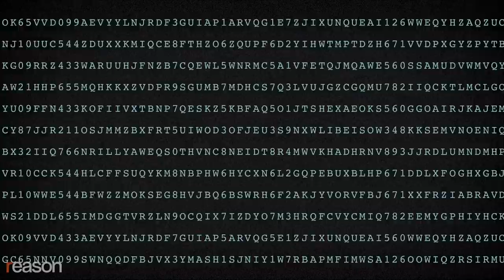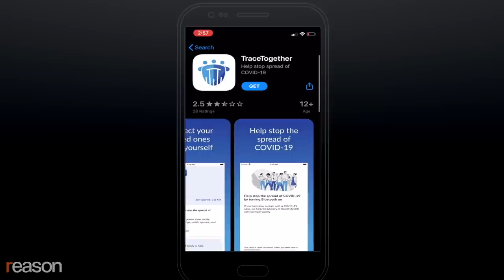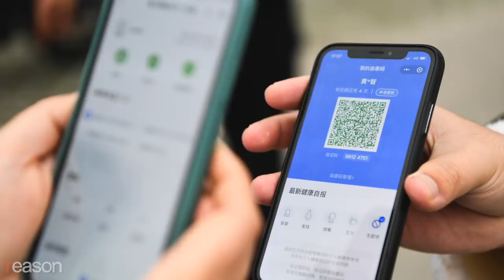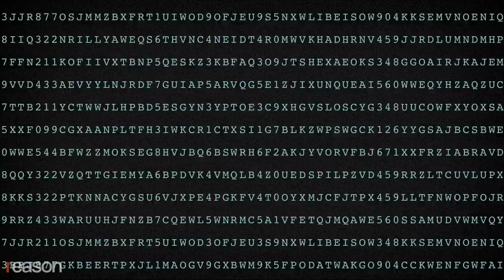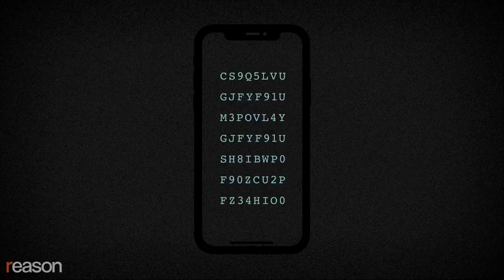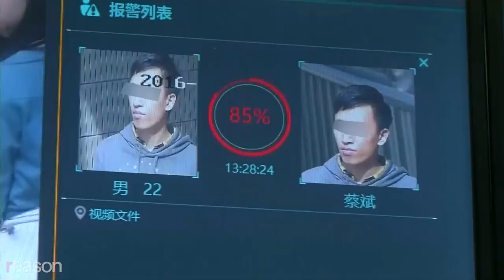How to Track COVID-19 Without Mass Surveillance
Apple and Google's Bluetooth-based app would reportedly be voluntary and anonymous. Privacy advocates say we should accept nothing less.

With lockdowns still in effect across the country, Americans are growing angry and restless. They want to resume their lives.

There's a system that could make that possible without increasing the spread of COVID-19. It's called "contact tracing," and it involves tracking down every in-person interaction that infected individuals have had in the preceding days, and then testing, isolating, and repeating the process. Several countries have phone applications that use Bluetooth or GPS to generate a record of whom individuals have come into contact with. In Singapore, downloading contract-tracing apps is voluntary; China and Israel use GPS to enforce mandatory quarantines and isolation.

In the U.S., Apple and Google have partnered to create a contact-tracking app for iPhones and Android devices.

But these technologies are raising serious privacy concerns.

As in other countries, Butler says, these apps would be used in conjunction with manual data collection done via interviews with public health officials. And he cautions against systems deploying any apps that use GPS to track phones, like those being used in China and Israel. This, he says, "really changes the fundamental dynamic of…the relationship between the government and the citizen."

Attorney Peter van Valkenburgh is the director of research at Coin Center, a nonprofit advocacy group for cryptocurrency and decentralized computing technologies.

He praises aspects of Singapore's Bluetooth-based TraceTogether app, which alerts users when they've been in proximity to someone who recently tested positive for COVID-19 without revealing that person's identity.

But he objects to Singapore's decision to store phone numbers in a central database.

Van Valkenburgh says that cryptocurrency developers, with their expertise in building privacy-preserving systems, could solve that problem. He cites a recent paper from the ZCash Foundation, where van Valkenburgh is a board member, that describes an anonymous and decentralized system for tracking COVID-19 test results. A record of Bluetooth handshakes would never leave a user's phone until that user reported a positive result.

"The data is not shared at all unless and in the event that you are sick," says van Valkenburgh. "And so that's how we keep it private and local."

He says another application of this technology could be in issuing "proof of immunity" certificates for individuals who have developed antibodies that protect them from COVID-19.

In this scenario, health officials would grant digital "tokens" of immunity to qualified individuals, who would then be allowed to engage in otherwise restricted activities such as going to restaurants, driving taxis, and walking around without a mask.

But truly private and decentralized systems are harder to build, and it's not clear that what van Valkenburgh envisions could be ready in the near term. Perhaps the system being developed by Apple and Google will have to be good enough.

The companies didn't respond to our interview requests. But according to the initial proposal, the system relies on Bluetooth handshakes, not GPS, to preserve location privacy. The phone identifiers recycle daily and never leave the device, unless the user reports a positive case. And the whole system is completely voluntary, with "users decid[ing] whether to contribute to contact tracing."

Apple and Google's software would maintain a central record with identifying information from the phones of those who test positive, but it would stop there, keeping those who were merely exposed anonymous.

Yet even allowing devices to identify each other through Bluetooth is a step toward weaker security that the companies wouldn't consider in the past.

"When we give up a little bit of privacy in favor of security or to address a crisis, we rarely gain that privacy back," says van Valkenburgh. "Maybe if it turns out that we can't build a solution that minimizes those privacy risks, we just shouldn't have this. We should just say, look, there are other ways to fight a pandemic."

The Apple-Google project is set for release in mid-May.

Produced by Zach Weissmueller. Graphics by Isaac Reese. Opening and closing graphic by Lex Villena.

Photo credits: "Closed Barbershop," Marcelo Wheelock/EFE/Newscom; "Google and Apple Collaborate," Andre. M. Chang/ZUMA Press/Newscom; "Immunity Passport QR Code," Wan Quanchao/Xinua News Agency/Newscom